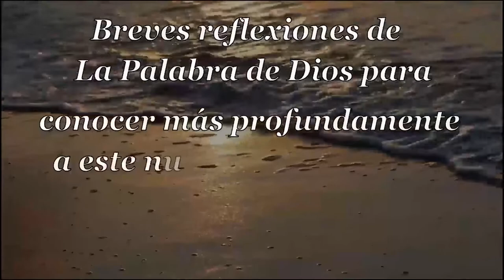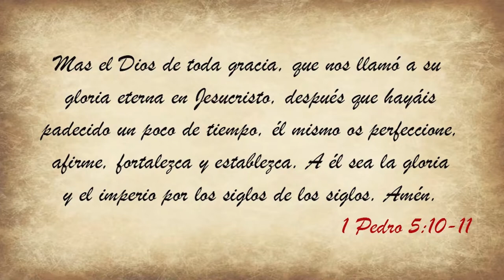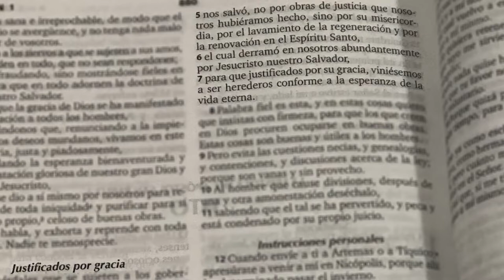038 Sublime Gracia